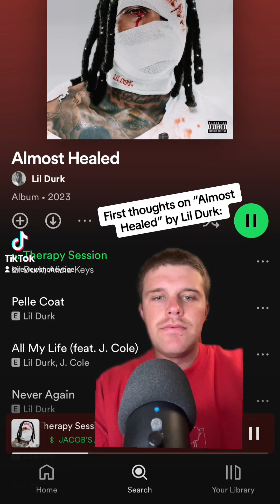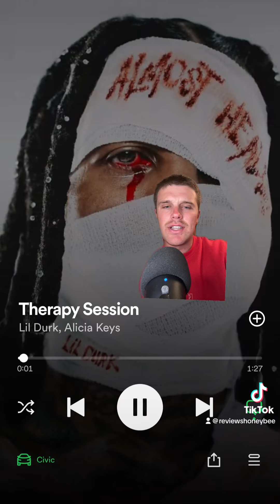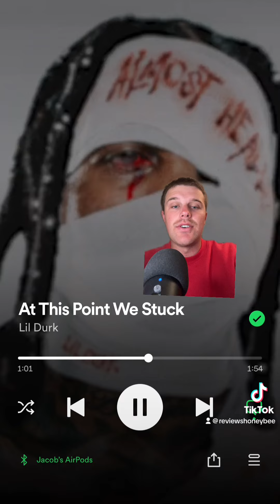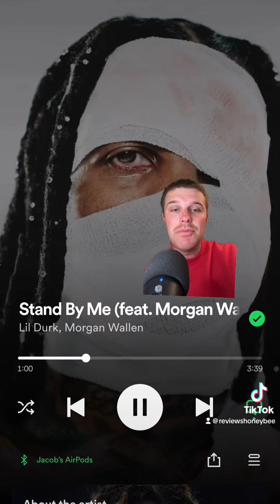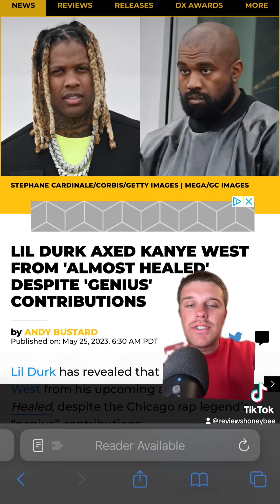Almost Healed by Lil Durk, REVIEW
My first thoughts on the new Durk album. Much more content on tik tok @reviewshoneybee